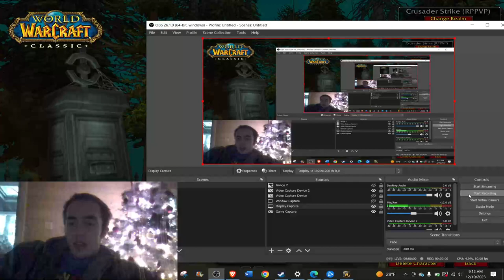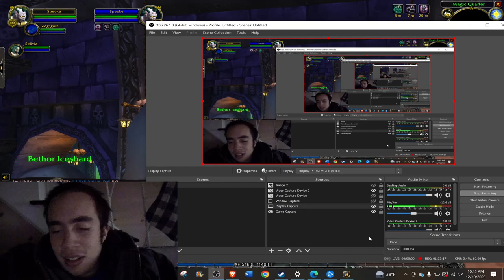I rant about The Walking Dead and AoT Endings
review episode